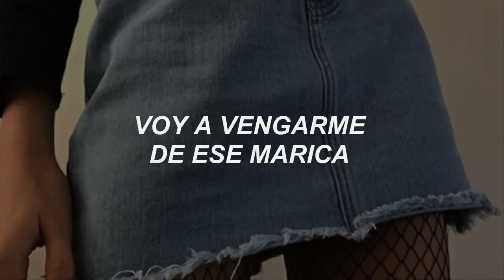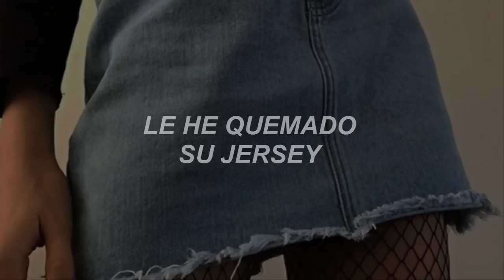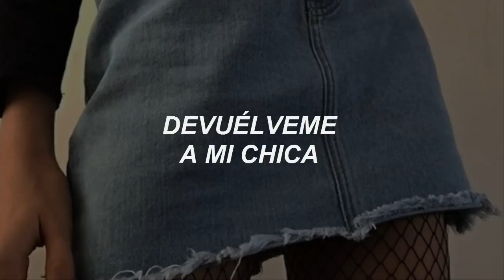Hombres G- Devuelveme a mi chica